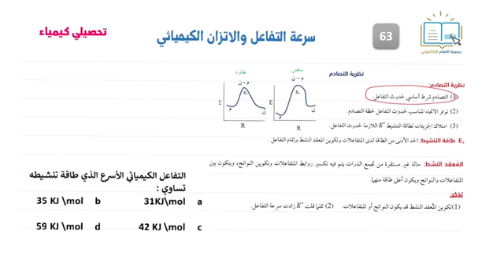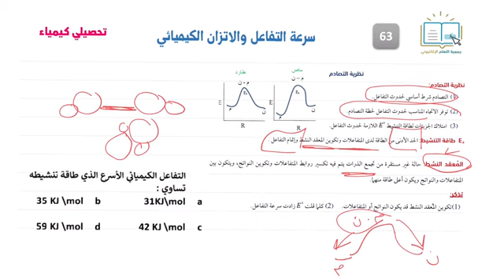تحصيلي كيمياء - سرعة التفاعل والاتزان الكيميائكي 2